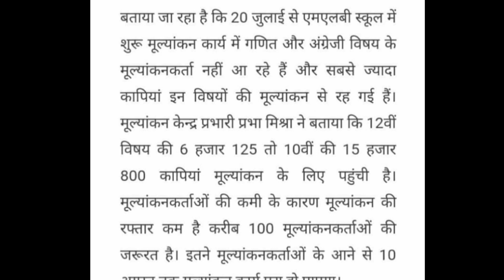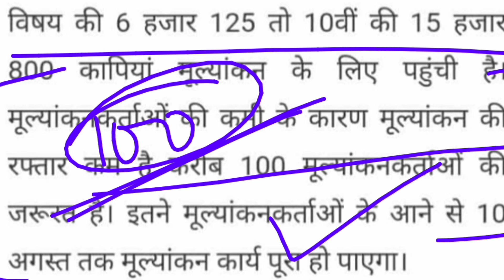MP board बड़ी खुशखबरी अब जल्द आएगा supplymentry रिज़ल्ट / mp board supplymentry result 2019 घोषित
result dekhe mp board ka 2019,
mp class 12 result,
mp board class 10 result date,
mp board 10th result 2019 roll no,
mp board 10th time table 2019,
mp बोर्ड रिजल्ट 2019,
mp board 10th result 2019,
10वीं का रिजल्ट 2019 mp board,
mp बोर्ड 12वीं रिजल्ट 2019,
mp board 12th result 2019,
दसवीं बोर्ड रिजल्ट 2019 mp,
Mp board result name wise 2019,
Mp board 12th result name wise,
How to check Board Exam Result in Mobile 2019,
UP board Result 10th and 12th check here, 10वी और 12वी का रिजल्ट यहा चेक करे,
Check result,
Mp board 12 result check,
12th ka result kaise check karte hai,
inter ka result kaise check karte hai,
Mp board ka matric inter result mobile par dekhe,
12th ka result kaise dekhe,
inter ka result kaise dekhe,
How to check inter result,
how to 12th result,
Atal mention yojana,
Kaise milega laptop, Sarkari yojana,
Laptop, yogi yojana, free laptop yojana,
free laptop online registration, yogiji free laptop yojna 2019, uttar pradesh laptop yojana, laptop yojana, free laptop,
Free Laptop Yojana MP, mp laptop scheme 2019, Madhya Pradesh Free Laptop Scheme SC/ST, 10th result 2019,
12th result 2019, mp board result 2019,
Madhya Pradesh Board of Secondary Education, MPBSE, mp board bhopal,
Mukhyamantri Shiksha Protsahan Yojana 2019,
mp laptop vitran scheme 12th laptop scheme 2019, Free Laptop Yojana MP,
Madhya Pradesh Board of Secondary Education 2019, LAPTOP SCONCD CHANCE,
online result kaise dekhe,
result dekhne ka tarika, all university result,
ruk jana result kaise dekhe,1st chance result kb ayega,dasvi class result kb ayega,result kab ayega 2019,ruk jana nahi result kb ayega,12 vi class ruk jana nhi result,